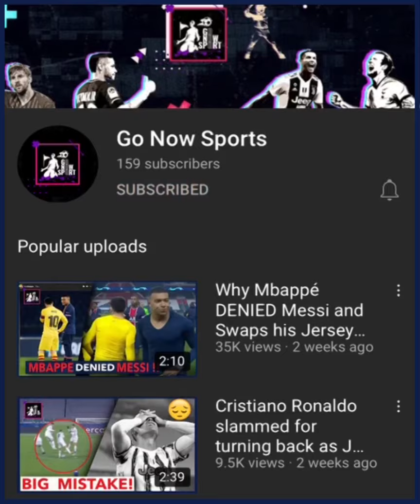Joan Laporta meets with Mino Raiola and Erling Haaland's Father today | Go Now Sports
Joan Laporta MEETS with Erling Haaland's father & Mino Raiola over a summer transfer to Barcelona

Joan Laporta wants to bring Haaland to FC Barcelona

This summer, Laporta plans to make a big signing, and he wants it to be Haaland. He and Mateu Alemany claim that considering their financial problems, they will be able to offer the striker a decent deal that will make him feel respected.

Given the president's efforts, signing him would be difficult. Real Madrid, Chelsea, Liverpool, Manchester City, Manchester United, and Juventus are all in a better financial situation and are all keen. He's worth about 180 million euros, but Laporta is optimistic that he'll be able to finance the trade.
Positive thoughts

Barcelona will do everything in their power to sign Haaland, but they must be certain of his intention to play at Camp Nou before going all-in.